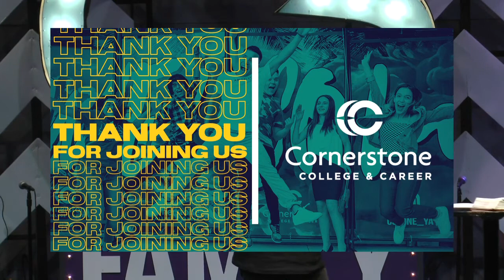Navigating Through Blurry Moments - Michael Fernandez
Welcome to C3 (Cornerstone College & Career), we are are community of young adults that desire to grow in our relationship with God and built friendships along the way.  We part of Cornerstone Church under the direction of lead pastor, Matt Hagee located in San Antonio, TX. We meet every Tuesday night at 7:30PM in our Praise Center for a powerful time of worship and to be encouraged by a challenging Word.  Today's message was preached by our Next Gen Director, Michael Fernandez.  We will hear what God says about the times and moments in life that don't seem to make sense - this includes times when even God doesn't seem to make sense.  However, the foundational principle is that even if things are blurry and confusing, it does not mean that God is silent nor does it mean that God's not involved.

If you are ever in the San Antonio, TX area, we invite you to join us for our C3 services.